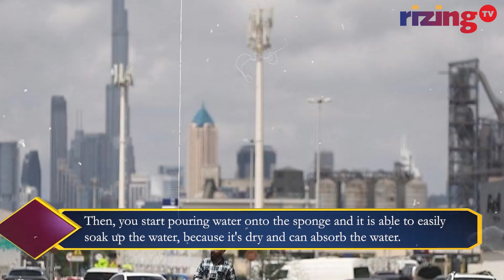How Did Climate Change Contribute To Dubai's April 2024 Floods? | RizingTV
In April 2024, Dubai was hit with an extreme weather event: 10 inches of rain in just 24 hours. This was said to have caused the worst flooding the UAE has seen in over 70 years. But, why did this happen? What was the role of climate change in the whole ordeal? Was the UAE's modernity its downfall?